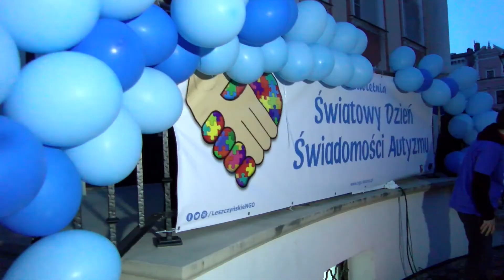Leszno solidarne z osobami z autyzmem